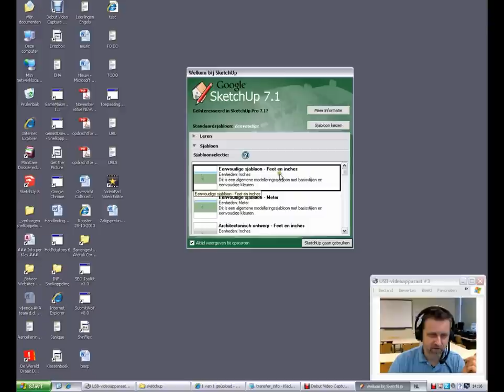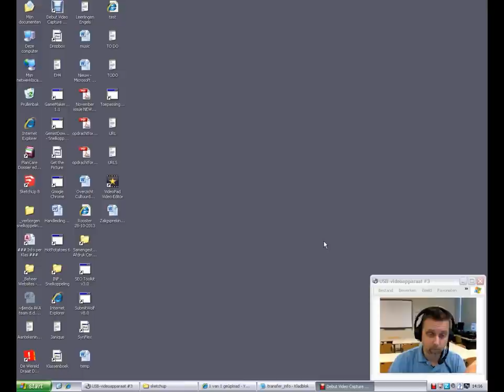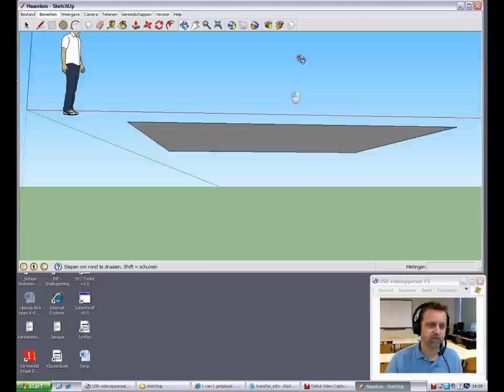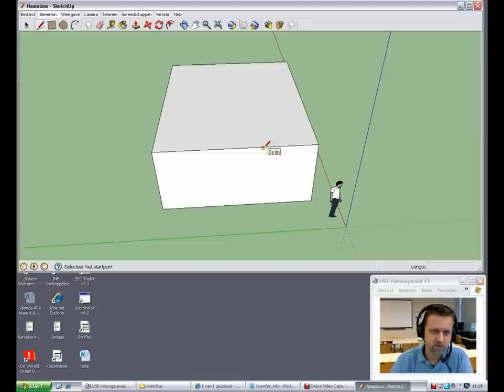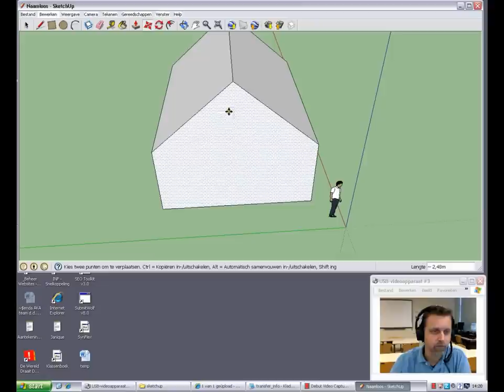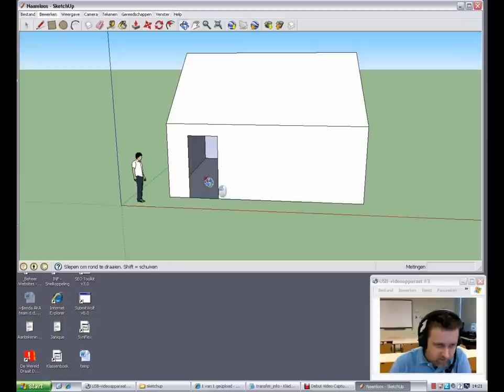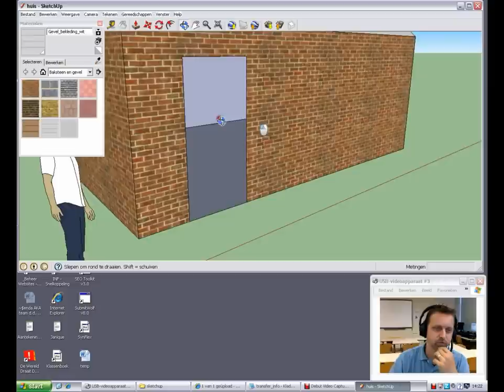Sketchup Tutorial - 001 - NL - Nederlands / Dutch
Tutorial over het starten met Sketchup. (Sketchup voor beginners).
Het opstarten van Sketchup en de belangrijkste gereedschappen worden uitgelegd.